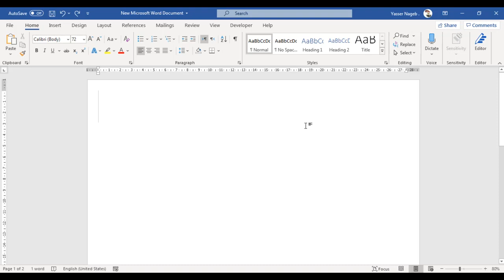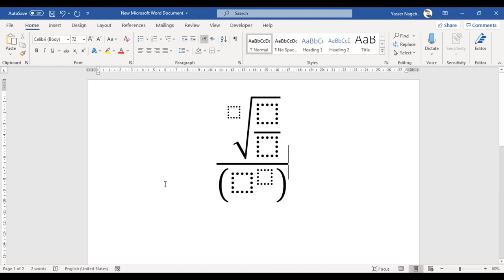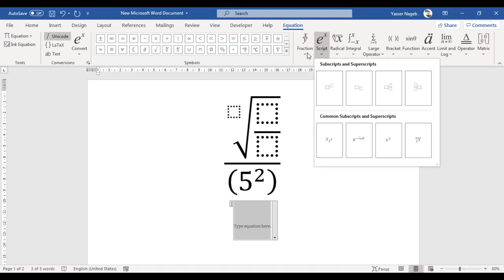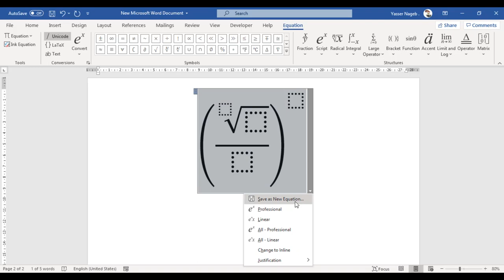MS Word (55) - كتابة الرموز الرياضية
في هذا الفيديو نقدم شرحًا لكيفية كتابة الرموز الرياضية .